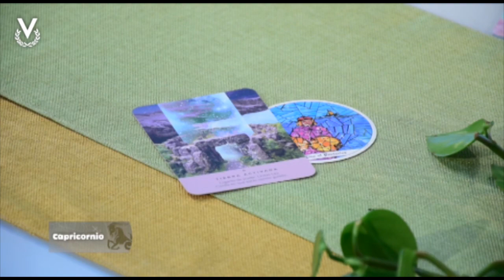Capricornio - 26_01_2023 - Los Astros